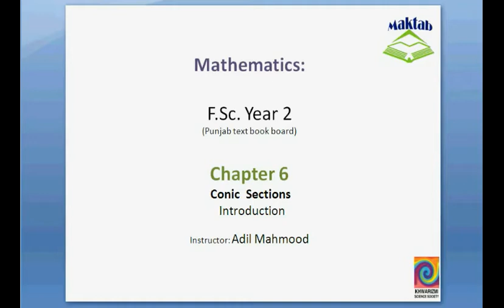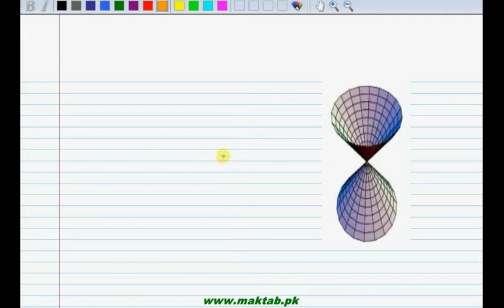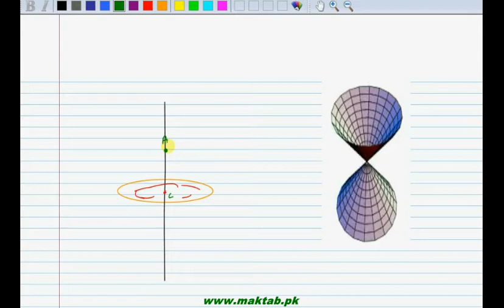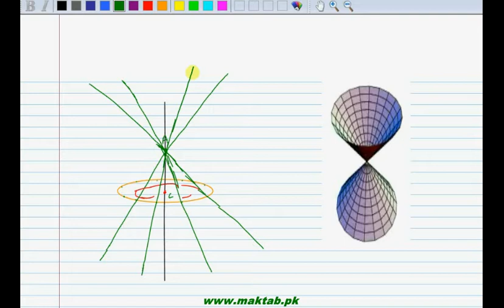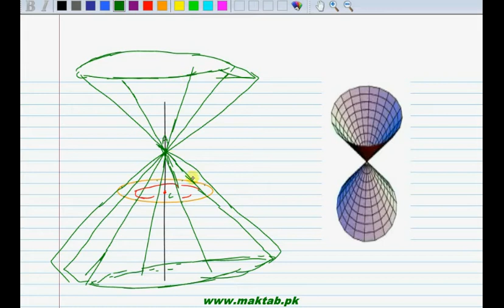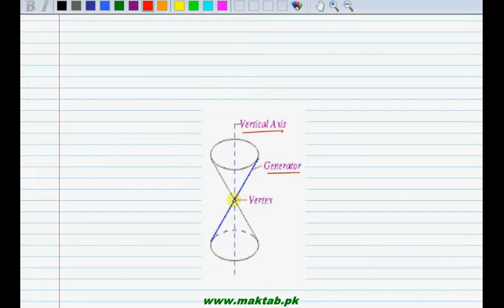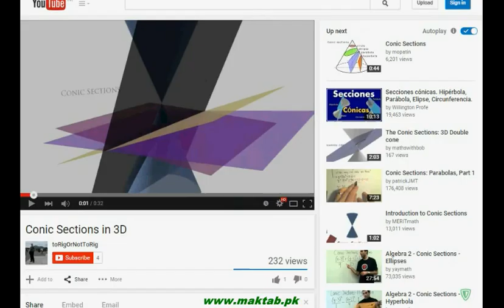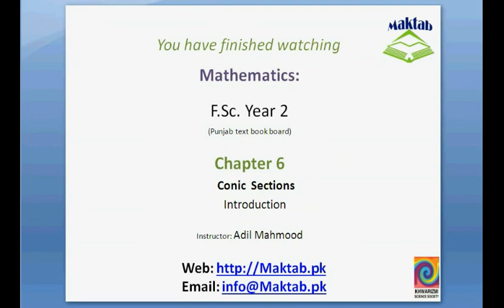FSc Math Book2, CH 6, LEC 1; Introduction to Conics